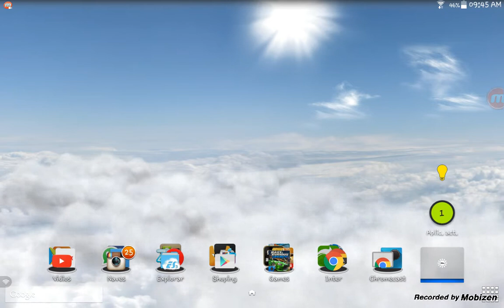trucos de GTA III con teclado virtual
los trucos salen con teclado via usb, bluetooth o virtual.
Aqui les dejo el link de la aplicacion que se llama "game keyboard" en aptoide.

Códigos para el teclado virtual:

Teclea los siguientes códigos durante la pausa o en mitad de una partida con un teclado virtual o conectando uno físico.

Armadura al 100%:
Tortoise

Salud al 100%:
gesundheit

Mejor manejo de vehículos:
cornerslikemad

Cambiar ropa:
ilikedressingup

Tiempo limpio:
skincancerforme

El reloj se mueve más rápido:
timeflieswhenyou

Tiempo nublado:
ilikescotland

Gore:
nastylimbscheat

Destruye todos los coches:
bangbangbang

Vehículos voladores:
chittycittybb

Niebla:
peasoup

Todas las armas (hazlo varias veces para más munición):
gunsgunsguns

Nivel de búsqueda más elevado:
morepoliceplease

Peatones locos:
itsallgoingmaaad

Coches invisibles:
anicesetofwheels

Nivel de búsqueda más bajo:
nopoliceplease

Más dinero (se puede repetir):
ifiwerearichman

Peatones violentos:
nobodylikesme

Peatones que luchan entre sí:
weaponsforall

Tiempo lluvioso:
ilovescotland

Crea vehículos (repite para otros modelos):
giveusatank

Jugabilidad más rápida:
boooooring

Reloj más rápido:
madweather